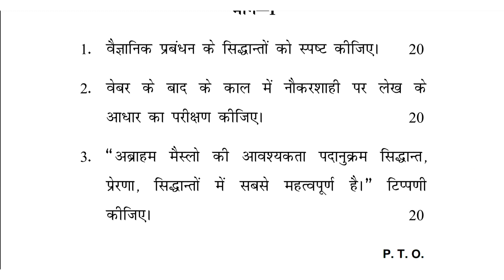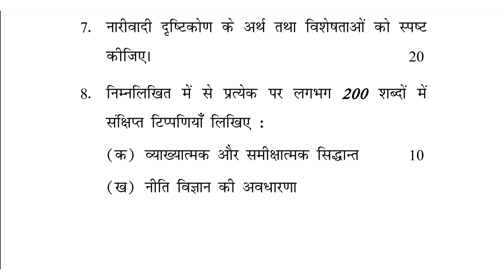IGNOU BPAC 101 Previous Year Question Paper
IGNOU BPAC 101 लोक प्रशासन के विभिन्न परिप्रेक्ष्य